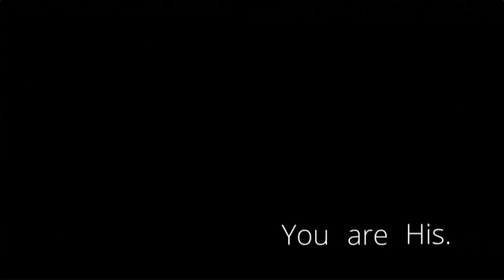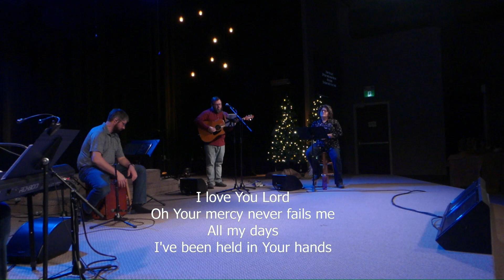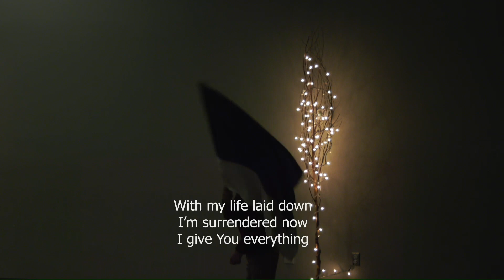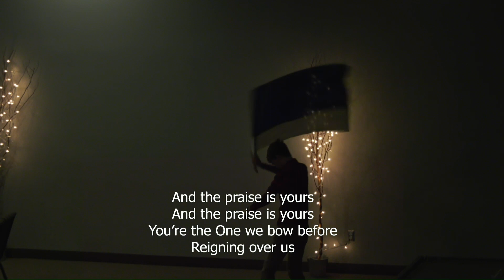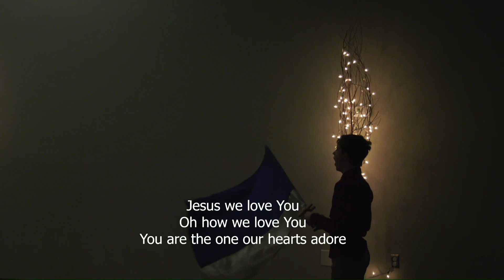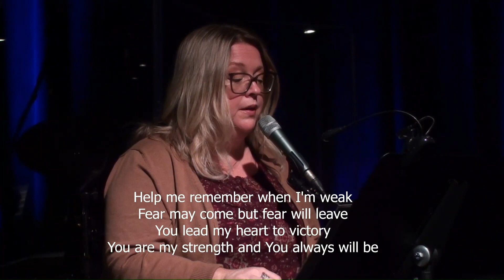Church on Demand \\ January 1, 2023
Speaker: Tracy Linkletter, Josh Hoffert & Colby Lidstone
Worship: Heather Shea & New Wine Worship

Intro 0:00
Worship: 4:59
Message: 0:55:24
Closing: 1:33:29

Worship Song List:
Evidence
Goodness of God
Gratitude
Jesus We Love You
Emmanuel (Hallowed Manger Ground
Jesus Lover of My Soul
Worthy